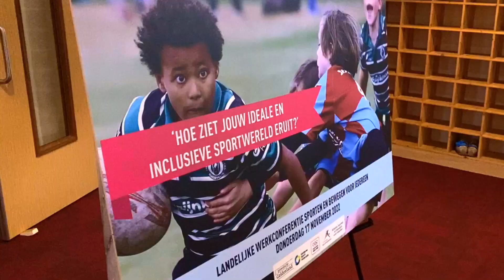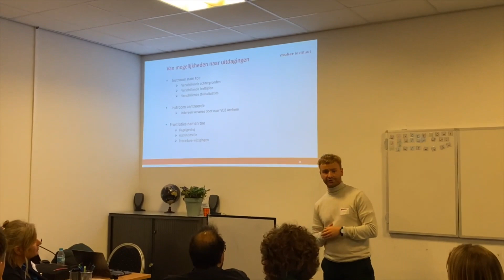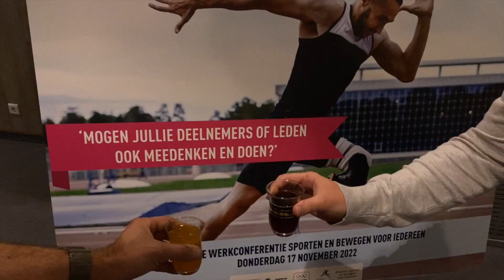Aftermovie Werkconferentie Inclusie Sport en Bewegen